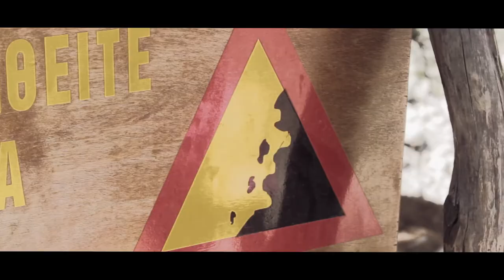Крит - Прогулка по Самарийскому ущелью (Samaria gorge)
Крит это удивительный остров и помимо пляжа, моря и солнца там есть горы! И уникальное, самое длинное в Европе ущелье - Самарийское ущелье. Оно находится на юго-западе острова и удобнее всего до него добраться из города Ханьи, второго крупного города на острове. Но просто так туда добраться довольно сложно, лучше всего найти организованный автобусный тур, с котором вы сможете доехать до входа, пройти весь маршрут, выйти к Ливийскому морю и уехать обратно домой.

Длина маршрута около 17км, время движения по нему около 6 часов.